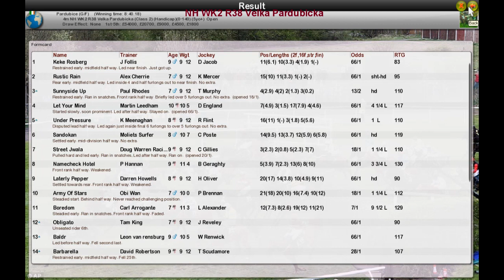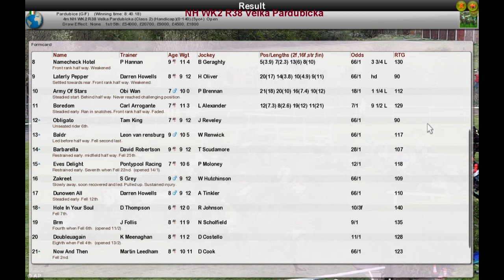NH WK2 R38 Velka Pardubicka